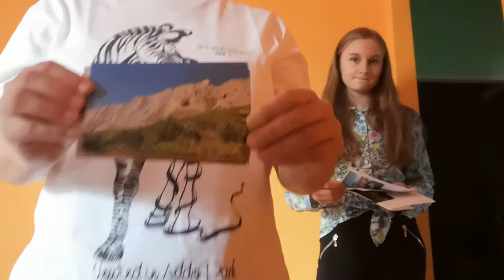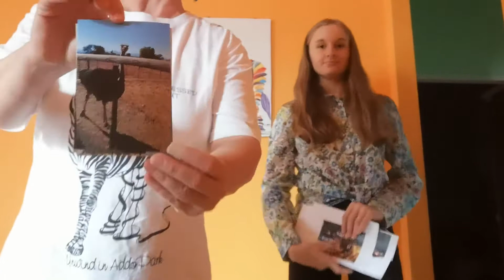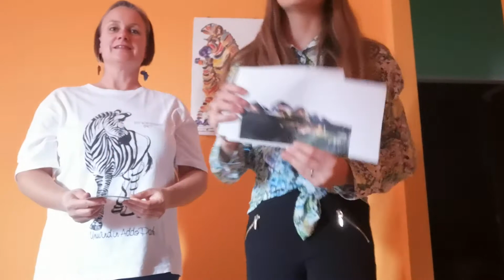Südafrika mit afroTROTTER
Reisebericht einer Südafrika Reise im August 2018 mit Afrotrotter.